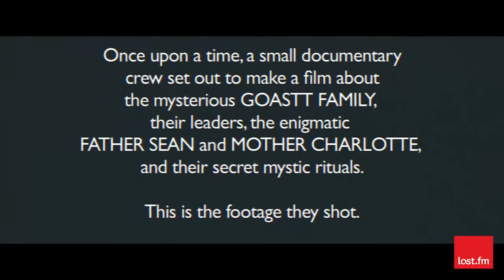The Last Word: The Ghost Of A Saber Tooth Tiger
Sean Lennon & Charlotte Kemp Muhl discuss the aspects of their project The Ghost Of A Saber Tooth Tiger (GOASTT); from the conception of the band, aspects of their relationship, acoustic versus electric, studio production, to video production & vintage equipment with spooky sounds

Producer: Matt Simpson
Production Manager: Bryan VanGelder
Camera: Nathan Carpenter & Keith Barker
Sound: Gian Vassaliko
Editor: Bryan VanGelder